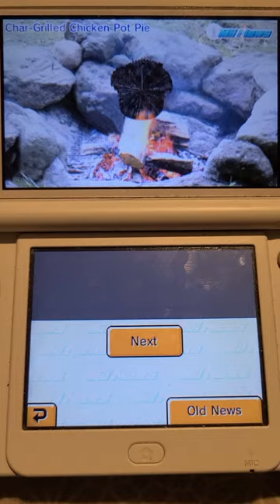char grilled pot pie